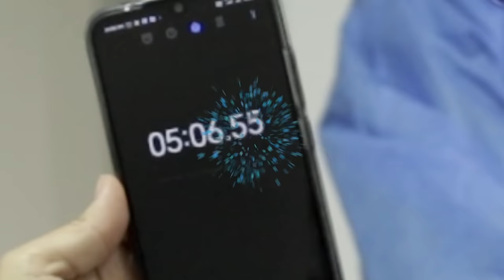Campeonato de Anestesia General | Steve-O en Español